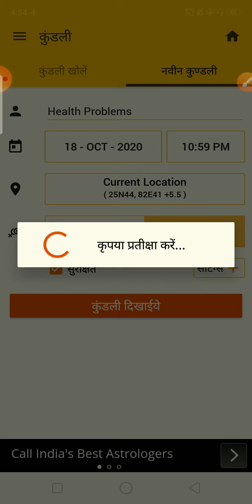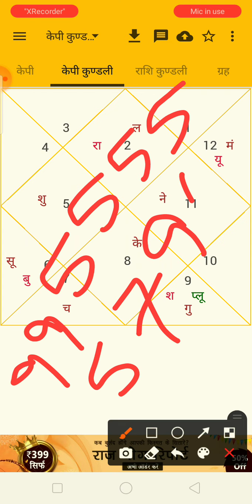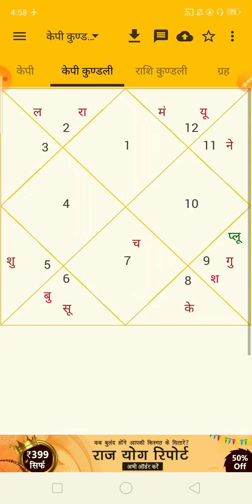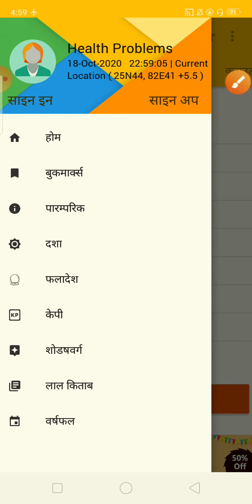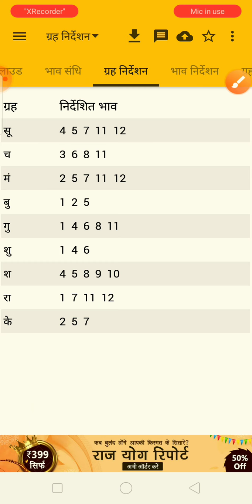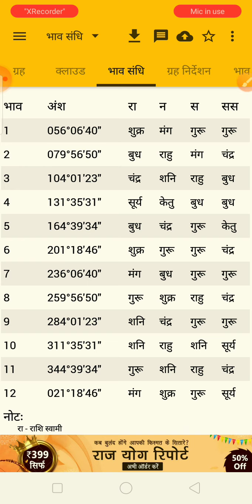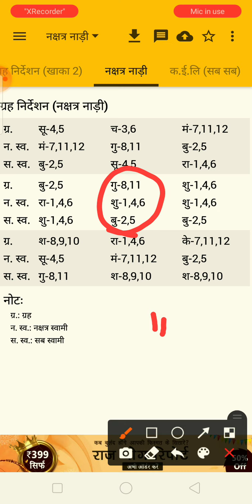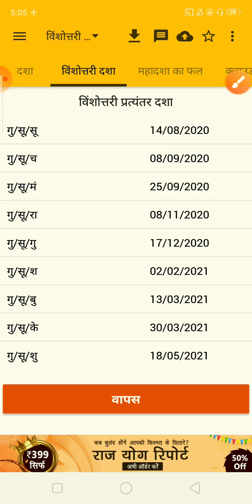Remedies From Horary/Prashn Kundli, प्रश्न कुंडली के द्वारा ग्रह और वास्तु का उपाय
*Predictive Astrology Workshop With Effective Remedies*:-

*Starts On 22 October*

*कोर्स विवरण*:-

1) 12 ग्रहों के बारे में
2) 12 राशियों एवं 12 भावों  के बारे में
3) वैदिक ज्योतिष के प्रमुख योगों  के बारे में
4) लग्न कुंडली और भाव चलित कुंडली के बारे में
5) ग्रह, नक्षत्र और उप नक्षत्र का संबंध
6) नक्षत्र  ज्योतिष के सभी सूत्र कुंडली विश्लेषण  के लिए

7) जैमिनी ज्योतिष के 2 सूत्र जिनका प्रयोग विवाह  एवं संतान प्राप्ति के विश्लेषण  लिए किया जाता है!

8) जीवन की सभी घटनाएं जैसे:- विवाह,संतान,शिक्षा, बीमारी,नौकरी,व्यवसाय,कार्यक्षेत्र,धन लाभ, विदेश यात्रा, केस-मुकदमा, भूमि,भवन और वाहन सुख सहित  जीवन के प्रत्येक घटना के विश्लेषण को करने का तरीका आप सीखेंगे

9)प्रश्न कुंडली

(10) *ज्योतिष के विभिन्न शाखाओं से लिए गए कुछ अनमोल सूत्र जो प्रेडिक्शन में आपकी काफी मदद करेंगे*

*उपाय*:-

1) मंत्रों के द्वारा

2) दान के द्वारा

3) रत्न के द्वारा

4) वास्तु के द्वारा

 *और मेरा अपना रिसर्च*:-

5) *एनर्जी ट्रांसफॉरमेशन ऑफ हाउस द्वारा*

6) *हाउस एक्टिवेशन द्वारा*

*Course Duration*:- 60 दिन

*Mode of Class- Video,Audio & Text*

*Practice Support- 4 months*

 कोर्स की समाप्ति के बाद 4 महीने तक आपको प्रैक्टिस सपोर्ट दिया जाएगा अर्थात आप मेरे मार्गदर्शन में मेरे द्वारा बताए गए उपायों को कुंडलियों पर अप्लाई करेंगे और जहां कहीं आपको कठिनाई होगी वहां मैं आपको मदद करूंगा!

 *इस वर्कशॉप के लिए फी- @₹13000*

*महत्वपूर्ण सुचना*:-

  *उपायों  के रूप में मैं मोबाइल नंबर, नाम नंबर(Name Numerology) जो ज्योतिष पर ही आधारित है, नंबर code  का भी प्रयोग करता है!*
 यह उपाय जातक को करने में काफी आसान लगते हैं और इनके बहुत ही आश्चर्यजनक परिणाम मिलते हैं!

 *यदि आप उपायों के इस जादुई सेक्शन को भी सीखना चाहते हैं तो इस का फी है मात्र ₹5100!*

 *अर्थात  आपको कुल ₹16501 देने पड़ेंगे!*

By-Suumant Kashyap

Astrologer,Advance Vastu,Commercial Vastu, Industrial Vastu, Astro-Vastu Consultant, Numerologist

*Advance Astro-Vastu Remedies*:-

*Course Content*:-

1)KP Astrology (Basic Knowledge)
2)Five Elements
3) 9 ग्रह और 8 दिशाओं का संबंध

*4*)
( a)12 राशि और 16 दिशाओं का संबंध
(b)12 भाव और 8 दिशाओं का संबंध
(c)12 भाव और 16 दिशाओं का संबंध

5)Hit theory
(a)Planet to House
(b)Starlord to House
(c)Planet to Planet

6)Connection Of Kundli & Vastu
7)Advance Astro-Vastu Kundli
8)Connector theory
9)Remedy of Bad Hit
10)Use Of Good Hit
11)House Activation
( वास्तु के द्वारा और शरीर के द्वारा)

12)House Desining (Advance Astro-Vastu के अनुसार )
13)Desire Menifestation

*Fee@₹31000*

*Zoom Apps  के माध्यम से आपको अकेले(One to One)पढ़ाया जाएगा!*

 *क्लास की रिकॉर्डिंग आपको मिलेगी जिसे आप जब चाहे और जितनी बार चाहे देख सकते हैं!*

*Practice Support- 40 days*

By-Suumant Kashyap